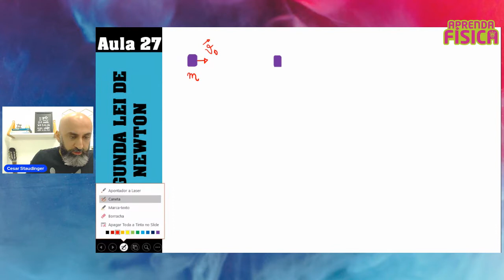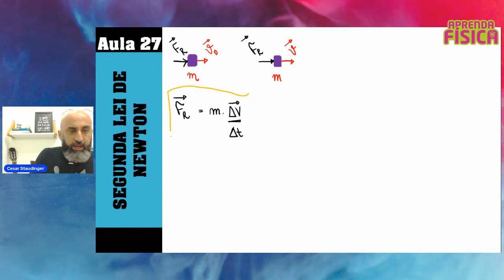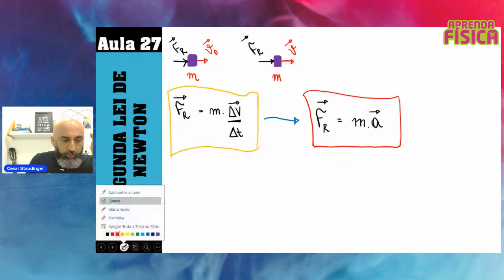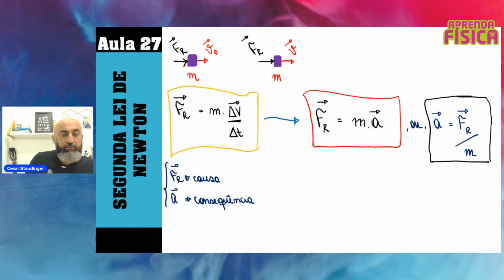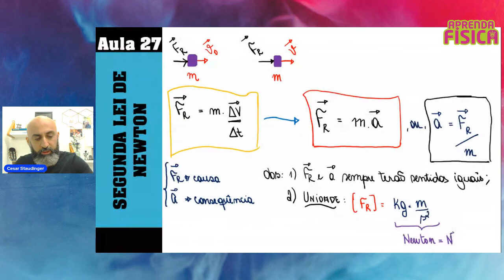Física Básica - Começando do Zero - Segunda Lei de Newton - Aula 27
Fala galerinha...esse é mais um vídeo de nosso curso de física básica - começando do zero. Vamos conversar sobre a Segunda lei de Newton. Vamos nessa?